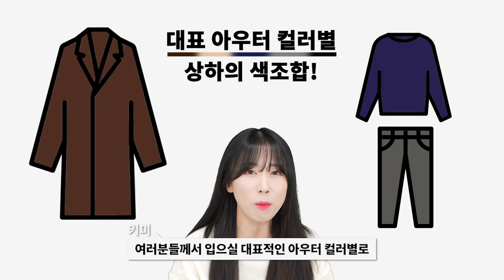따라하기 쉬운 아우터 컬러별 이너 컬러 조합 ✅️이거만 알아두세요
여러분께서 가장 많이 갖고 계실 아우터 5가지를 활용한 겨울 컬러 조합 영상을 준비했습니다!
블랙,네이비,그레이,브라운,베이지 아우터를 베이스로
갖고 계신 옷장템을 조합하여 다양하고 재밌는
컬러 코디 해보셨으면 좋겠습니다!

0:00 오프닝
0:27 브라운 아우터
3:47 베이지 아우터
6:13 네이비 아우터
7:39 그레이 아우터
9:02 블랙 아우터
9:25 엔딩